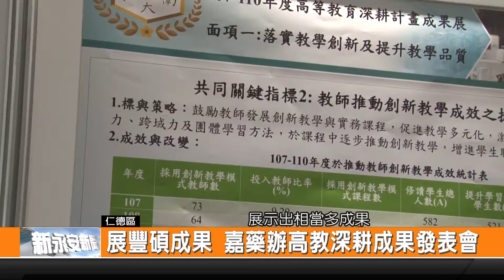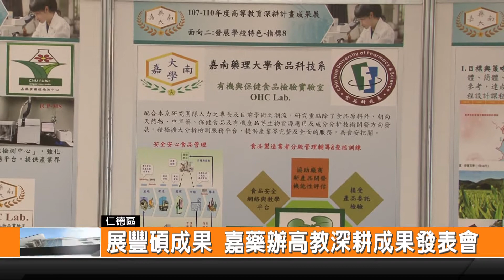展豐碩成果 嘉藥辦高教深耕成果發表會-新永安新聞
嘉南藥理大學多年來持續進行高教深耕 和核心技術發展計畫 讓學生的學習還有各領域的研發技術 可以更加提升 日前也在校內舉辦了成果發表會 邀請指導和協辦單位 還有師生一起來參加 希望不只是展示出豐富成果 同時更是讓各界看見學生的實力